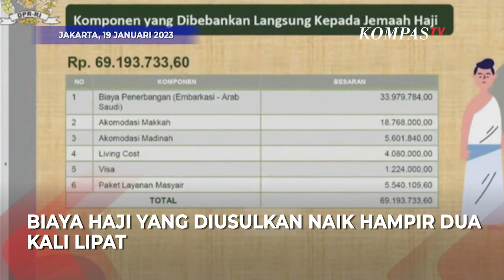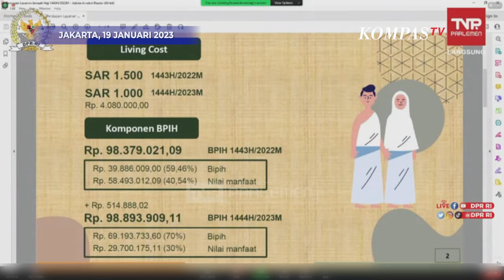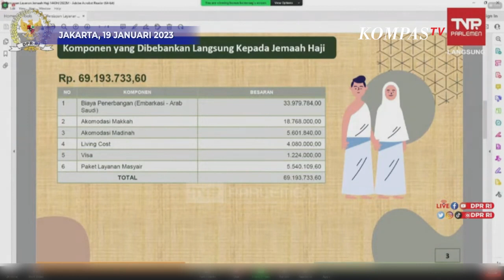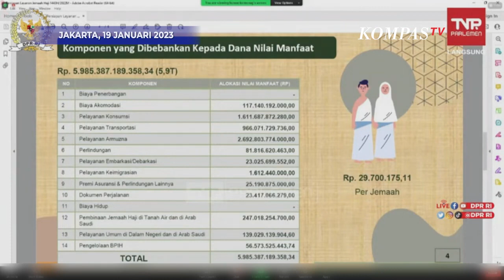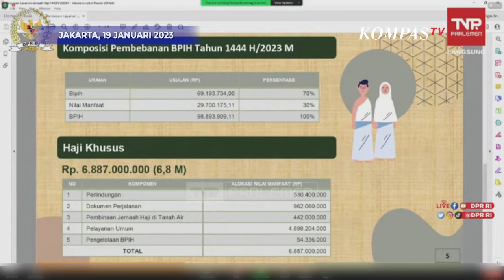Rincian Usulan Biaya Haji 2023 yang Naik Jadi Rp 69 Juta per Jemaah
JAKARTA, KOMPAS.TV - Kementerian Agama (Kemenag) mengusulkan biaya perjalanan ibadah haji (Bipih) 2023 sebesar Rp 69 juta atau Rp 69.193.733,60 per jemaah.

Dengan begitu, biaya haji yang diusulkan pemerintah naik hampir dua kali lipat dari tahun lalu yang hanya sebesar Rp 39,8 juta.

Melonjak drastis, Menteri Agama Yaqut Cholil Qoumas turut memberikan rincian usulan biaya haji 2023.

Yaqut menjelaskan, komponen biaya yang dibebankan kepada jemaah haji tersebut akan dialokasikan untuk membayar biaya penerbangan dari Embarkasi ke Arab Saudi (PP), akomodasi Makkah, akomodasi Madinah, biaya hidup, visa dan paket layanan Masyair.

Video editor: Bara Bima Hardika